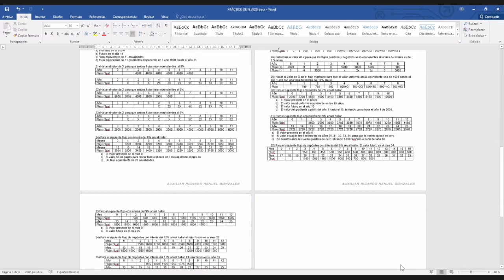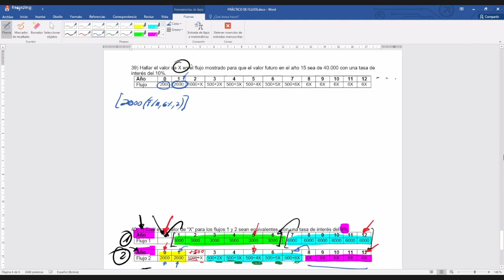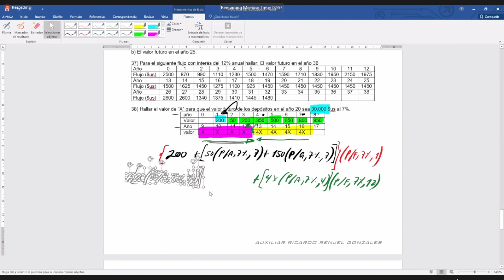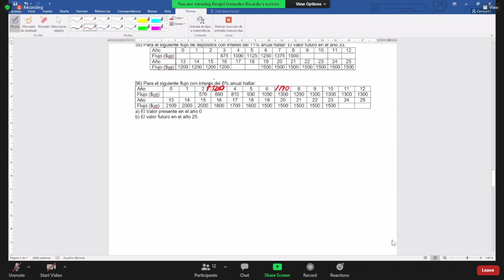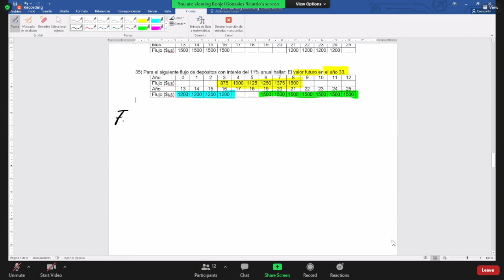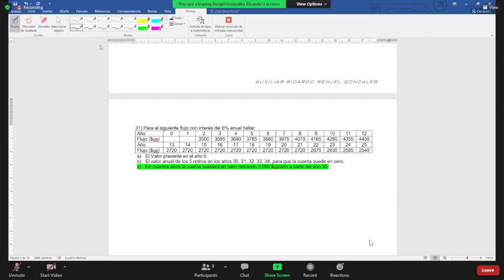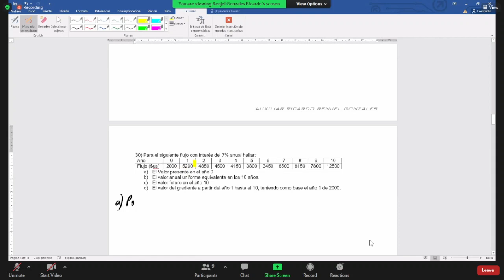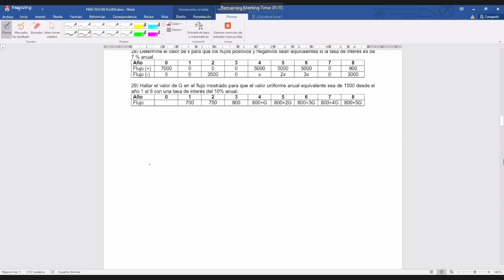AYUADANTIA 1 Parte1